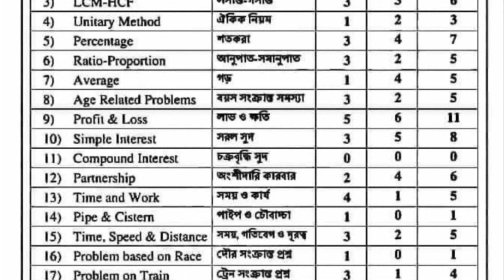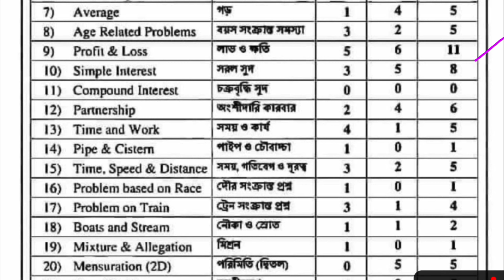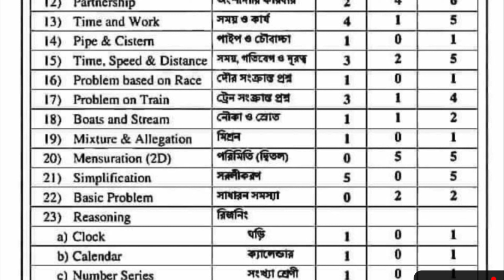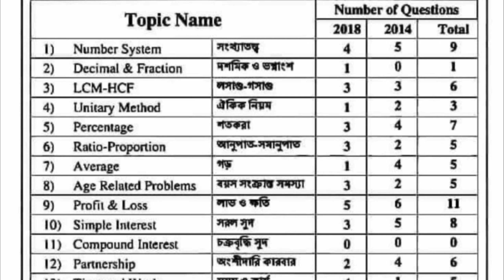Food SI math question analysis privious year আগের বছর গুলিতে অংকে কোন টপিক থেকে কতগুলো প্রশ্ন এসেছে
**Join With Us👇👇👇👇👇

**Teligram Group .